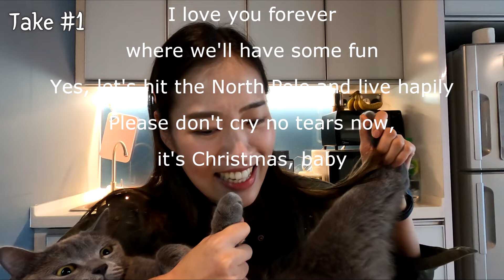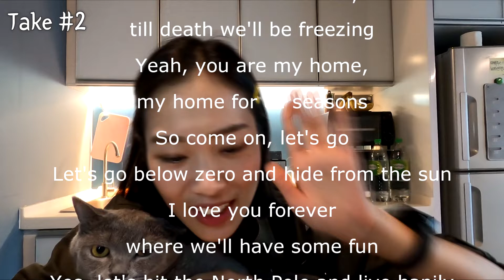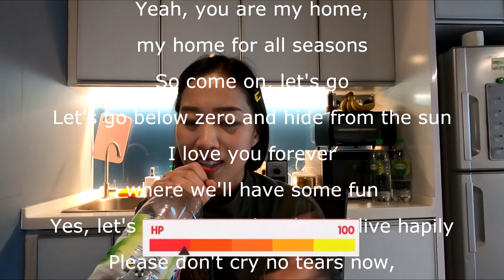To Be Sane During Quarantine (Feat. Snowman)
Heyhey~~ I went to travel again to Cherating so.. I couldn't update my video again lol.
It's like I finally released my freedom to travel again. Anyway, today, I am sharing my SNOWMAN challenge~~
I know I am sooooo bad at singing, just watch it for fun.
See ya when I see ya then~